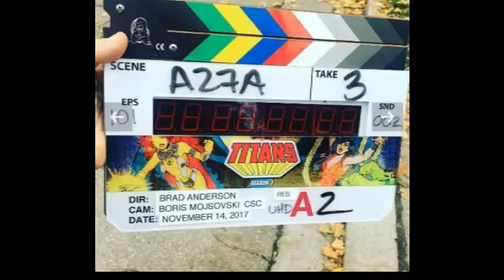OS TITÃS (Slideshow)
😎📽 Antes de começar a apresentação do vídeo de hoje,gostaria de divulgar quatro bons canais de entretenimento: na hora de curtir bons e memoráveis trechos de filmes épicos,vc vem aqui ó ) É o canal do meu bróder Maxcalixto150pb 2.0. E tem também o Sessão Cinema HD ) Conteúdo jóia para passar boas horas no "Tubetube". Ah, e para os gamemaniacos de plantão temos o Zé Cabeleira arrepiando nos melhores games da atualidade. E outro canal Top é do Capitão América ), uma das melhores opções de lazer na hora de vc navegar na net em busca de diversão e cultura pop. 💥 Os Titãs (ou Turma Titã) são um grupo que junta os mais conhecidos sidekicks (parceiros de heróis famosos) e surgiram em julho de 1964 na revista The Brave and The Bold 54. Fundado por Robin, Moça-Maravilha, Aqualad, Kid Flash e Ricardito, suas aventuras mantinham o mesmo tom infanto-juvenil dos demais gibis da DC e chegaram a inspirar uma série animada na mesma época, além de contarem com participação de outros personagens como Rapina e Columba. Mais tarde, nos anos 1980, foram reformulados por Marv Wolfman e George Perez (autores da saga Crise nas Infinitas Terras), trazendo um grupo atualizado que contava com novos e antigos membros. Assim surgiam Os Novos Titãs Cyborg, Ravena, Mutano (ex Rapaz-Fera, da Patrulha do Destino), Jericó, Terra (irmã caçula de Geo Força, dos Renegados) e Estelar, que se juntavam aos antigos Robin (que agora atendia pela alcunha de Asa Noturna), Kid Flash e Moça Maravilha. De lá pra cá houveram muitas alterações em origens e histórias (os reboots), além das boas e acertadas adaptações como o desenho Teen Titans Go e a recente série live-action Os Titãs, que aliás é o tema do vídeo de hoje. Fiquem agora com o slideshow da semana!!! Fui ✌🏽✌🏽✌🏽✌🏽✌🏽😎💥 TMJ Psiit! Titãs DCUniverse Shazam!